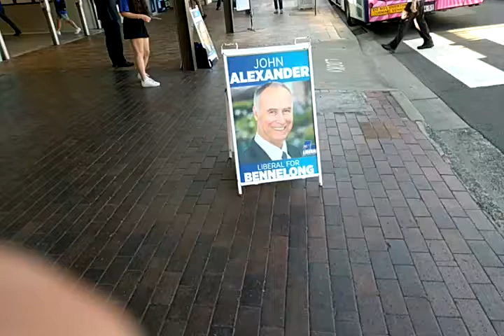Catch the STARS be on STARStv Catch the STARS be on STARStv.com.au